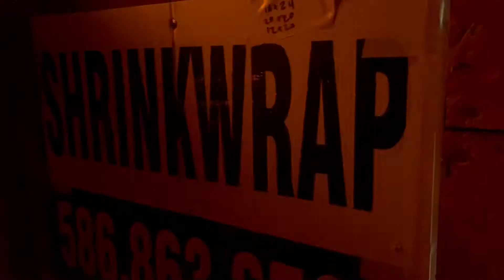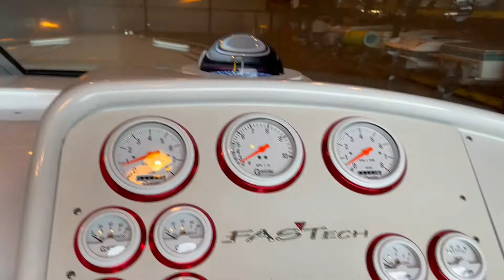Shoreline Episode 1 pilot (Character Introduction)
On the shores of the Detroit River these pirates work, party, and prove themselves everyday. Heres a story of bravery, dedication, humility, and greif.
Join the crew, Gen X, Gen Z, and Millenials all learn priceless lessons from eachother like how you have to do "whatever it takes to float your boat"
"if you do what you love, you'll never work a day in your life"